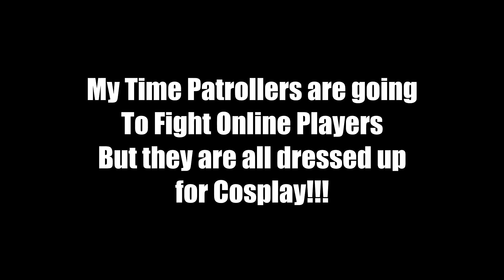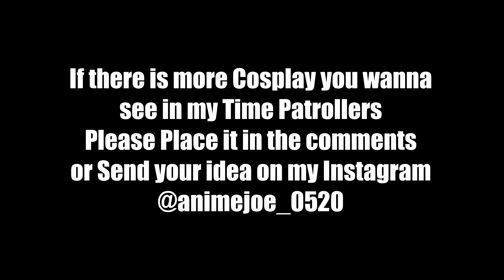Dragon Ball Xenoverse 2; Time Patrol Cosplay *Part 1*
This video my Time Patrollers are in Costume playing Dragon Ball Characters Through out the entire Dragon Ball Series and to make it more interesting the Time Patrollers are going to play online.

Joseph: Super Saiyan 4 Goku
Sam: Trunks From Dragon Ball Z
Adina Huq: Universe 6's Magetta